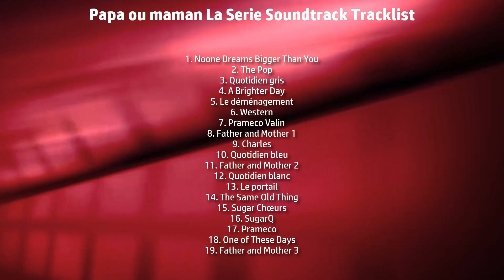Papa ou maman La Serie Soundtrack Tracklist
Amazon Digital
Amazon Digital (UK)

Papa ou maman Soundtrack Tracklisting
1. Noone Dreams Bigger Than You
2. The Pop
3. Quotidien gris
4. A Brighter Day
5. Le déménagement
6. Western
7. Prameco Valin
8. Father and Mother 1
13. Le portail
14. The Same Old Thing
15. Sugar Chœurs
16. SugarQ
17. Prameco
18. One of These Days
19. Father and Mother 3

Audiotrack in video - Silent Partner 'Hemispheres'